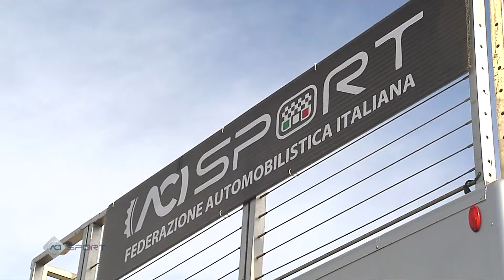C I VELOCITÀ MONTAGNA SELVA DI FASANO 2022